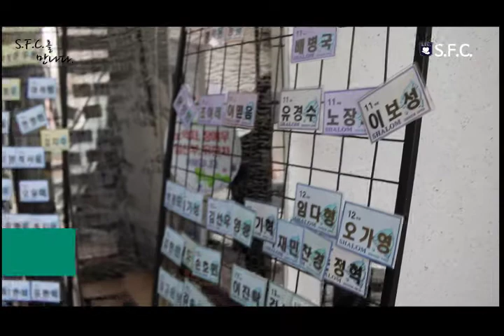[경향교회] 홍보영상 2017-07-23 S.F.C. 제1학기 감사예배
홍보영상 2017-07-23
주일밤예배
S.F.C. 제1학기 감사예배